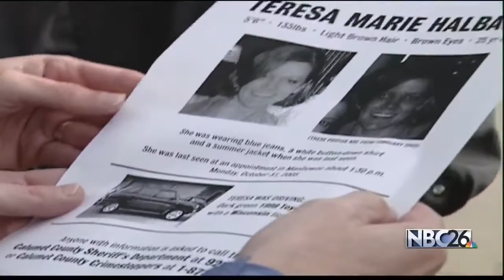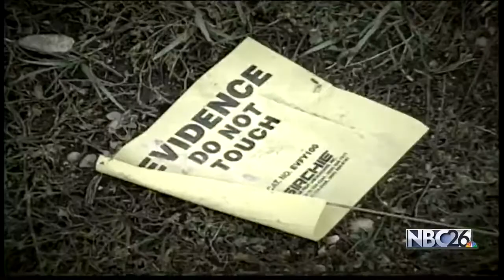NBC26 2016 Avery Uncut Part 1